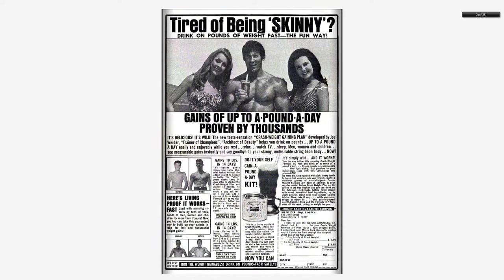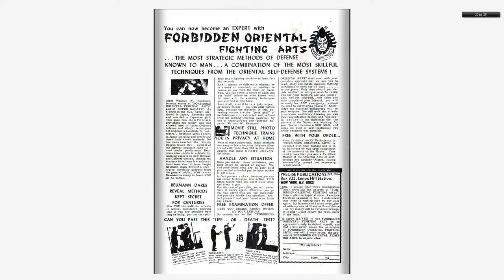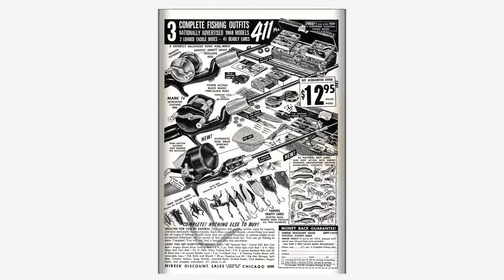196807 Captain Marvel v1 003